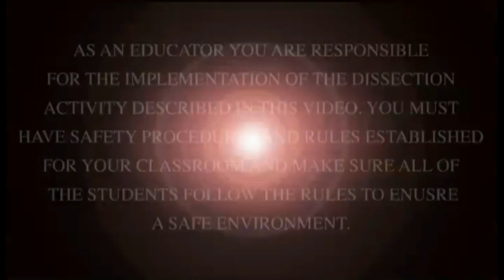Crayfish Dissection: Student Cut #2 for Lesson Plan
Crayfish dissection for educational use: additional video, lesson plans, quizzes, additional dissections and more available The video details the external anatomy of a crayfish.